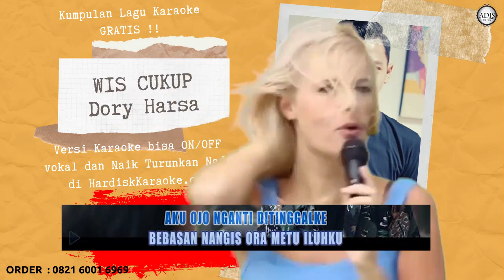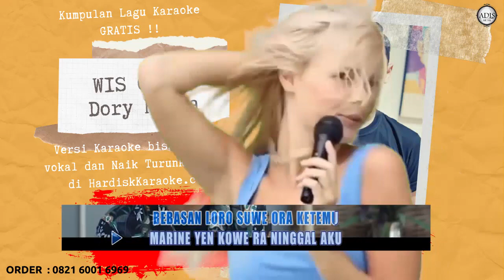Karaoke tanpa vokal WIS CUKUP - DORY HARSA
LIRIK

Wis cukup nggonmu gawe
Gawe loro atiku

gawe nangis mripatku

Tak tompo ora popo
Aku ra ngloro ati karo kowe
senajan aku kerep mbok larake

Mung siji wedi sing tak pikirake
Aku ojo nganti ditingalke

Bebasan nangis ora metu iluhku
nangis nangisi roso tresnaku

Bebasan loro
wis suwe ora entuk jantu
marine yen kowe ora ninggal aku

Gawe loro atiku

gawe nangis mripatku

WIS CUKUP DORY HARSA,WIS CUKUP DORY HARSA karaoke,WIS CUKUP DORY HARSA instrumental,WIS CUKUP DORY HARSA tanpa vokal,drummer didi kempot,didi kempot kendang,karaoke dory harsa